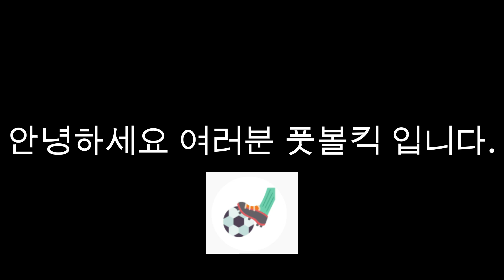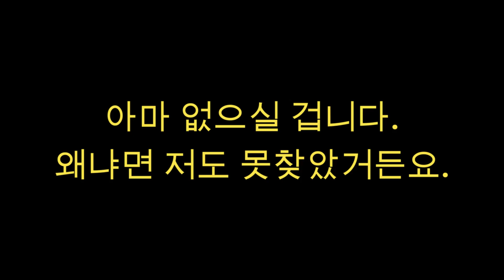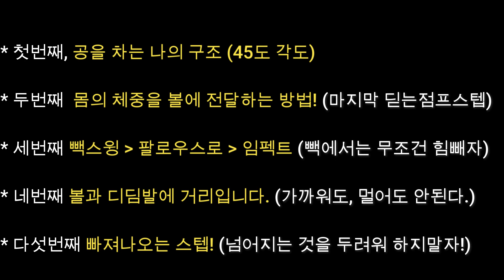롱킥 잘 차는법ㅣ 초보자도 따라하기 쉬운 롱킥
롱 킥이 잘 안되시는 분
킥 할 때 과한 힘이 들어가 부상을 가지고 계신 분
롱 킥 잘 차고 싶으신 분!
필.수.시.청

사람들은 레슨만하면 모든게 달라질 거라는 착각을 하게 됩니다.
진짜 중요한 본질은 얼마나 비싼 레슨이냐가 아니라,
본질인 "기본"을 다지는 일입니다.
올바른 방법으로 몸의 근력을 향상 시키시면서
꾸준하게 연습하신다면 하프라인을 넘기는 킥은 시간문제일 것 입니다.

00:22  평범한 일반인 비포 에프터 영상
01:33  첫번째 공을 차는 나의 구조 (각도)
02:38  두번째 몸의 체중을 볼에 전달하는 방법!
03:17  세번째 빽스윙  팔로우스로  임펙트
04:49  네번째 볼과 디딤발에 거리
05:27  다섯번째 빠져나오는 스텝
06:20  근본적인 목표!!